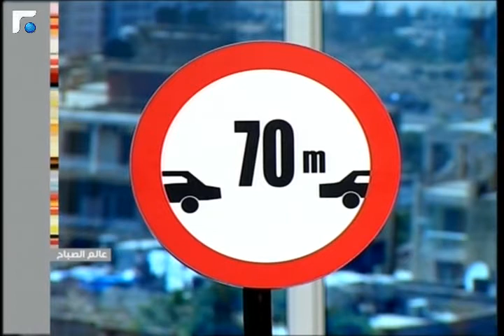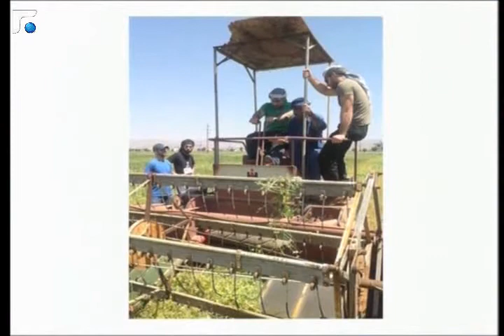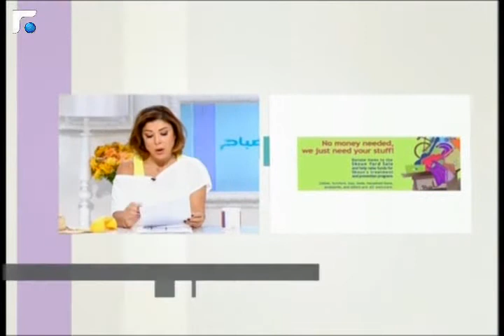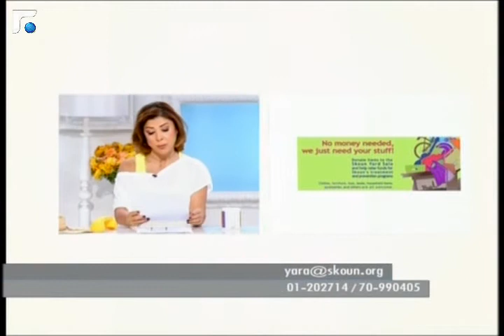عالم الصباح - فقرة "كارمن و الابراج" 06/05/2013